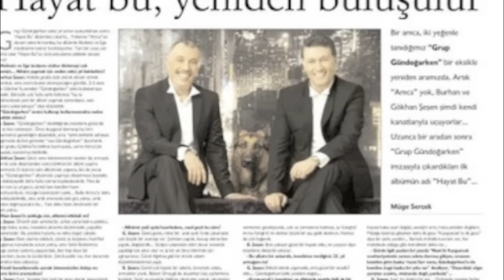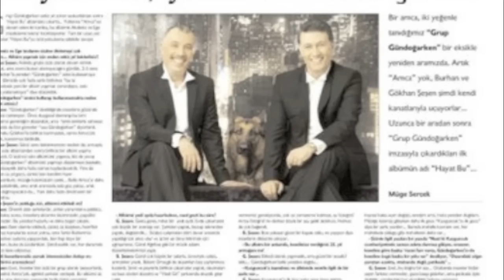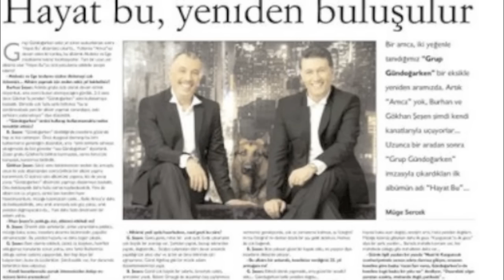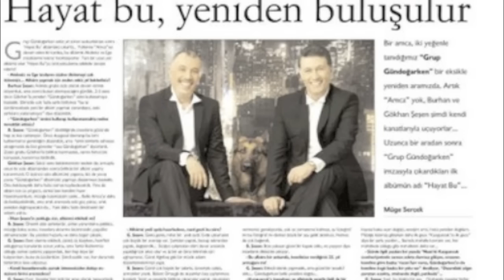Gündoğarken - Hayat Bu